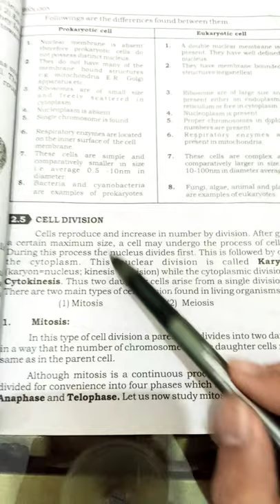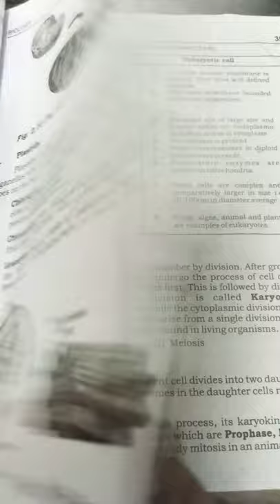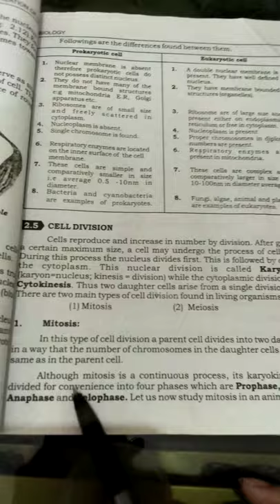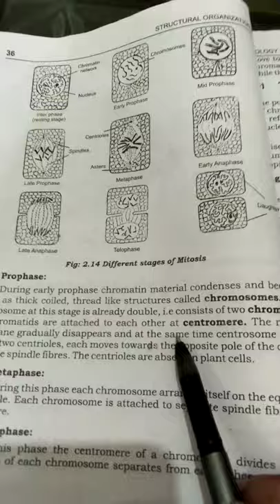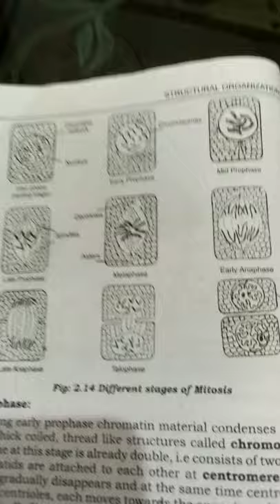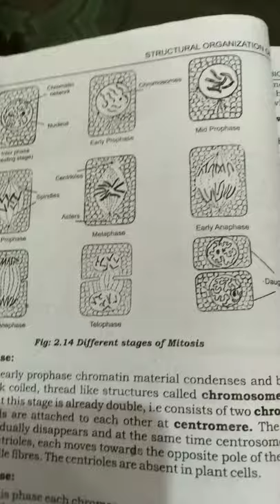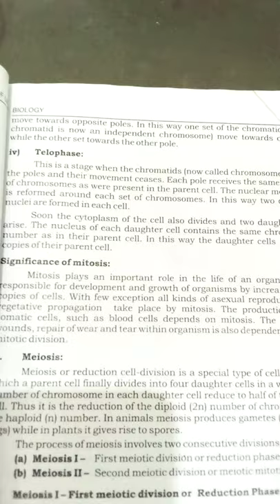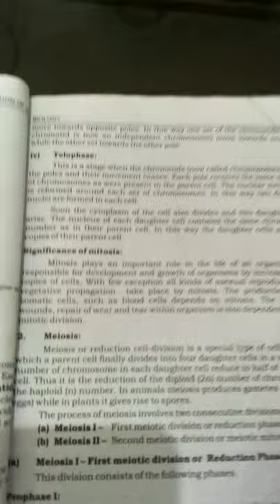Class Nine# Biology Lecture# Chp 2 Topic Cell Division Mitosis #